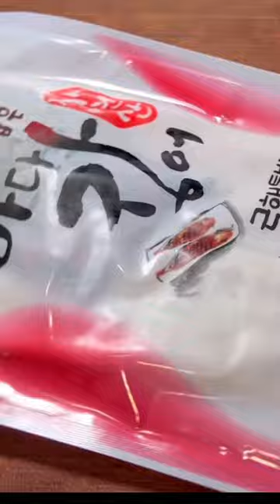🐟 ::Eels + Rice:: Rich in omega-3 fatty acids and protein? 🐟 Eel Rice Bowl